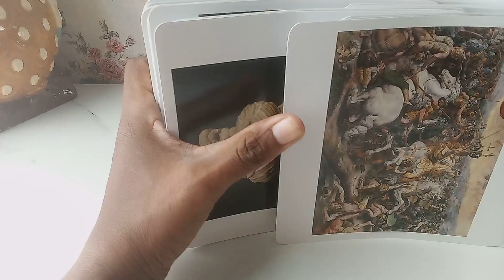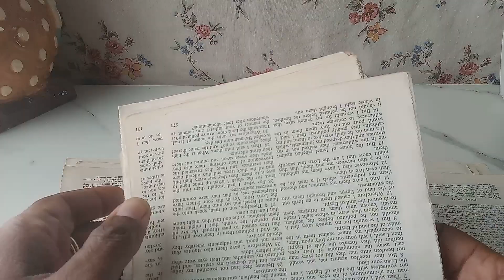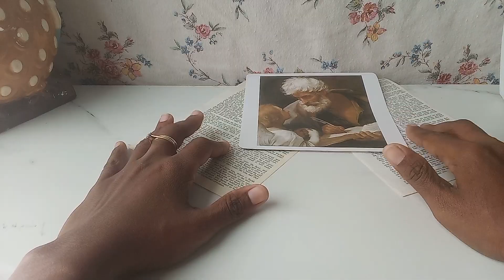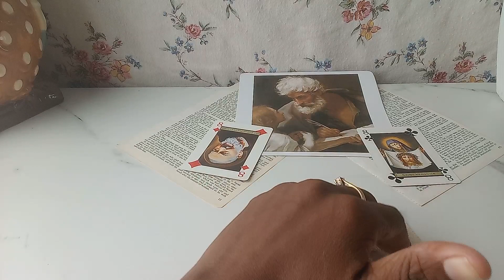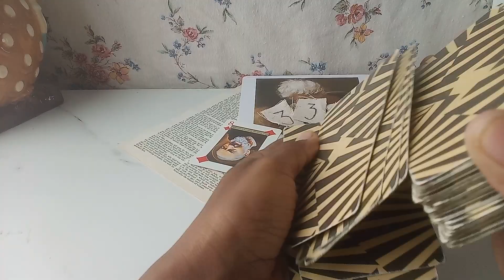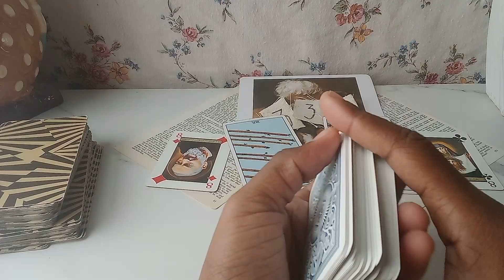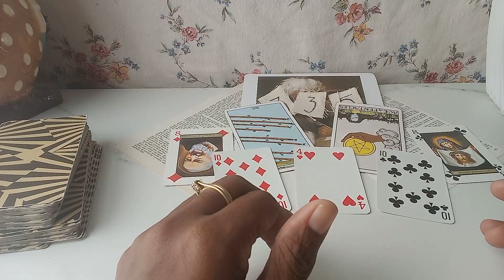A STREAK is ending • Reaching out for help • Going back to work 💼